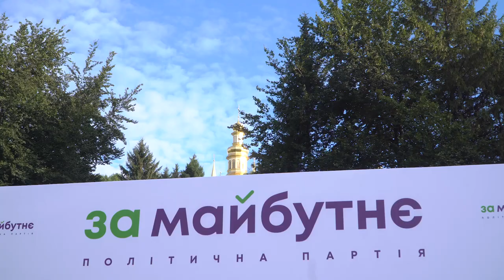Олександр Горбунов очолив Кіровоградський обласний осередок партії “За Майбутнє” | телеканал Вітер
У Києві відбувся Всеукраїнський з’їзд політичної партії «За Майбутнє». Кіровоградщину представила команда народного депутата України восьмого скликання Олександра Горбунова, який і очолив обласний осередок. Офіційне представлення всієї команди «За майбутнє» відбудеться у Кропивницькому найближчим часом.